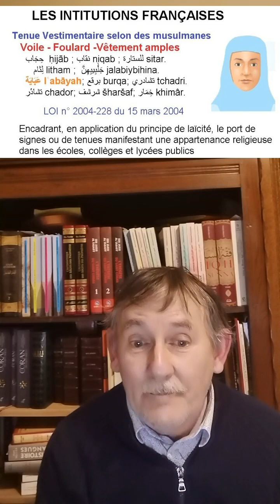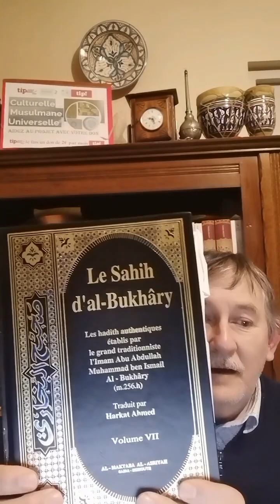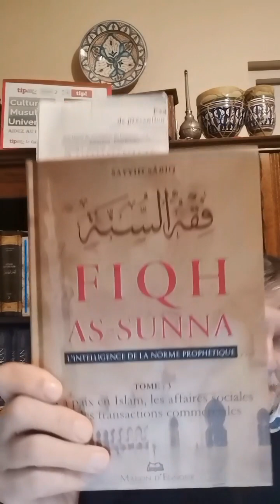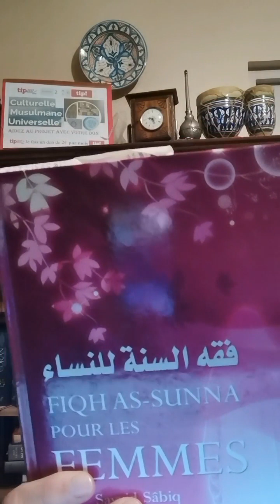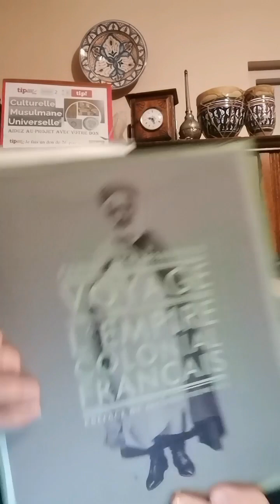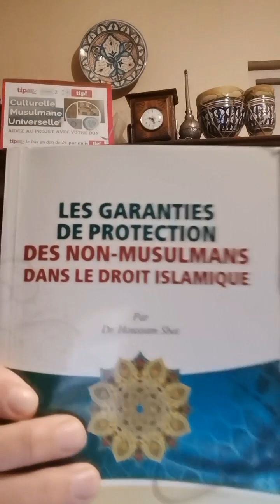LA TENUE SCOLAIRE UNIQUE LA TENUE CITOYENNE OU LA TENUE DE MORALE DE FAÇADE FRANÇAISE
CULTURELLE MUSULMANE UNIVERSSELE LE SAVOIR DU COMPRENDRE CONTRE L'IGNORANCE ET LA HAINE
De part le NOM de DIEU le Bienfaiteur et Tout Plein de Miséricorde
La Paix soit sur vous
ٱلسَّلَامُ عَلَيْكُمْ‎
Dans l’Obéissance de l’Obédience ٱلْإِسْلَـٰم  al- Islam

Le projet d’expérimentation de l'uniforme à l'école proposé par le gouvernement la « tenue unique » dans une centaine d’établissements scolaires dès 2024, des écoles maternelles, écoles primaires,  collèges, lycées avant une éventuelle généralisation. Le trousseau vestimentaire comprenant polos, pulls et pantalons sera mixte et se veut sobre. D’un coût de 200 euros par élève, il sera pris en charge intégralement.
Un pied de nez aux idéologistes de toutes obédiences religieuses surtout  avec ces épisodes des tenues musulmanes ou islamiques: voile عبايةʿabāyah le vêtement incontournable pour les pures jeunes filles décentes comme le disent les الإخوان المسلمون  frères musulmans avec leur certaine idée de l’Islam ou l’Islamisation en France. ce qui n’est pas pareil ca pour eux ces hommes vertueux l’islam c'est le plus tôt 3ans 4 ans 5 ans qu’il faut institué chez elle ces tenues, ce qui me peine   c’est que dans de très nombreux pays dit musulman de dar al islam ce n’est pas le goût de toutes ces jeunes filles ces jeunes femmes, ces jeunes mères et autres qui veulent se libérer de ce carcan des frères, époux oncles  patriarches .
Sans rentrer dans le débat religieux voir mon article sur le site de la mosquée de thouars sur le sujet sur c’est qoi un حِجَاب ḥijāb ; نقاب niqab ; للستارة sitar ; برقع burqa ; تشادري tchadri ; تشادُر ; chador ;شرشف šharšaf ; جَلَٰبِيبِهِنَّ jalabiybihina; خِمَار khimâr ; لِثام litham ;  عَبَايَة abāyah. ou j’ai essayé d’être le plus juste dans le Texte Divin Écrit  dans la Législation Droit Musulman sur la page dus site de la mosquéedethouars, du port de celui-ci chez une jeune fille, avant ou après la puberté avant ou après l’âge de raison voir lien :
 Ce qui m’intéresserais c’est d’avoir l’avis des vous les femmes jeunes ou pas ou de vous  les hommes jeunes ou pas sur le sujet avec cohérence et non sectarisme
Au vue de ce port dans le monde musulman toutes les femmes le porte, qui ne le porte pas qui n’ont pas toujours envie de le porter voir pas du tout envie de porter une tenu dite musulmane pour diverses raisons.
Pour ma part je préfère un ISLAM du Savoir Universel contre l’ignorance qu’un islam dictatoriale ou la parole et le savoir est fermé à tous voir à coup de bâton .
Pour être impartiale et neutre dans le sujet je vous suggère ces livres
Livres encyclopédie de la femme et de l’Islam volume 2 tome 4 Edition  al Qalam 2007
Sahih Muslim volume 8 DKI 2011
Sahih Bukhary volume 7 al Maktaba al Asriyah  2011
voyage dans l’empire colonial français edition  place des Victoires 2007
fiqh as Sunnah par Sayyd Sabiq  tome 3 maison d’Ennour année 2015
fatwas concernant les femmes  Edition al hadiyh  2011
fiqh as Sunnah pour les femmes Sayyid Sabiq Edition Ennour  2014
Je rajoute : la garantie de protection des non musulmans dans le droit islamique par Dr Houssam Sbat Edition DKI 2016
RESPONSABILISER A PROFIT DANS LE SAVOIR, LA COMMUNAUTÉ MUSULMANE
Chacun de vous êtes acteurs de ce projet.
MERCI DE PARTAGER AU MAXIMUM.
AIDEZ LE PROJET CULTURELLE MUSULMANE UNIVERSELLE
VOTRE DON MENSUEL MINIMUM DE 2€ MERCI
Que DIEU vous récompense bienجَزاكَ اللهُ خَـيْراً Jazak ALLAH khayran